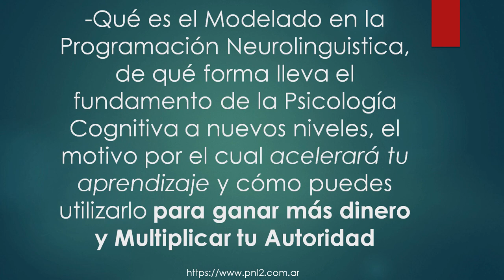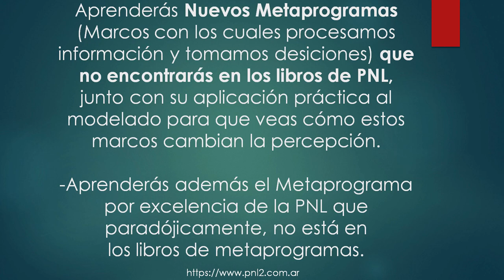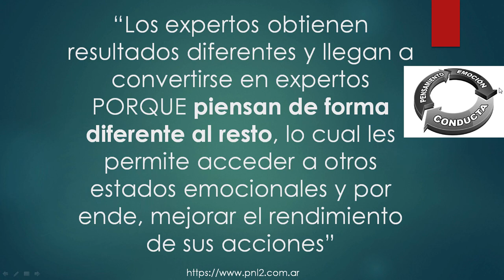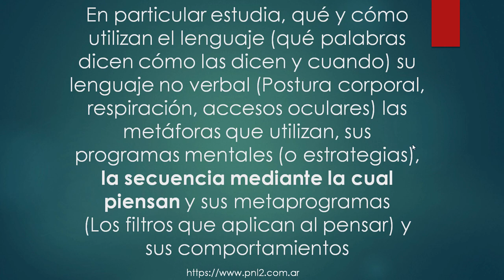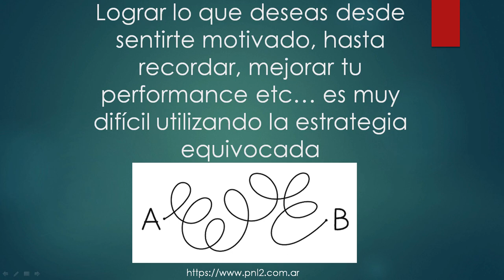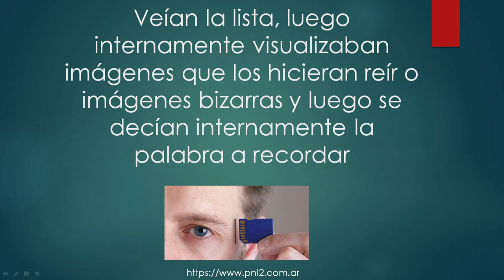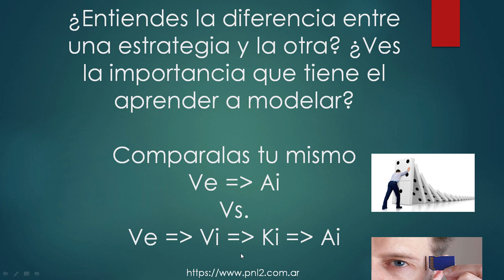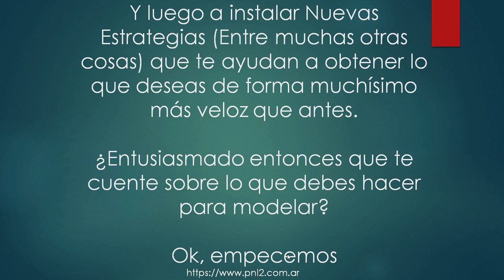modelado programacion neurolinguistica modelado de pnl modelado con pnl modelaje según la pnl parte1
¡Hola soy Hernán Vilaró, Trainer y Master coach y te doy la Bienvenida a un nuevo video de PNL 2.0. En este video aprenderás entre otras cosas:

-Qué es el Modelado en la Programación Neurolinguistica, de qué forma lleva el fundamento de la Psicología Cognitiva a nuevos niveles, el motivo por el cual acelerará tu aprendizaje y cómo puedes utilizarlo para ganar más dinero y Multiplicar tu Autoridad

La Estrategia mental que aplican las personas que pueden recordar de forma fácil y sin miedo a fallar (Es la misma que aplican los campeones mundiales de concursos de memoria) Vs. La estrategia que aplica la gran mayoría de las personas que genera lagunas de olvido sobre ciertos items…

- Cómo puedes extraer estrategias mentales de expertos con preguntas sencillas, aún estando en una fiesta de 15 años e incluso con la música a todo volumen (Sí, aprenderás con un ejemplo claro y práctico de un micro-modelado que hice en un cumpleaños de 15)

- Descubrirás también cómo este modelado que extraje fue una de las bases de la Mentalidad Meta-Fotográfica que aprenderás en esta serie de videos-Revelarás la clave de los criterios en las estrategias y cómo el aplicarlos como verás aquí te permiten marcar un fin de una vez por todas a la procrastinación y al perfeccionismo

Aprenderás Nuevos Metaprogramas (Marcos con los cuales procesamos información y tomamos desiciones) que no encontrarás en los libros de PNL, junto con su aplicación práctica al modelado para que veas cómo estos marcos cambian la percepción.

-Aprenderás además el Metaprograma por excelencia de la PNL que paradójicamente, no está en los libros de metaprogramas.

-Y También aprenderás el paso OLVIDADO en los libros de PNL, que hace explotar tu motivación, te permite poner en práctica de forma ultra-veloz la estrategia del experto, elimina mitos que ralentizan tu aprendizaje y automáticamente lleva tu aprendizaje mucho más allá de lo que creías capaz…Verás cómo vencer el bloqueo a la hoja en blanco y mucho mucho más…

Principio de la Psicología Cognitiva y de toda terapia que funcione de forma eficaz en el menor tiempo posible

“Los expertos obtienen resultados diferentes y llegan a convertirse en expertos PORQUE piensan de forma diferente al resto, lo cual les permite acceder a otros estados emocionales y por ende, mejorar el rendimiento de sus accionesLo que diferencia a la PNL es que estudia cómo, qué y de qué forma piensan los expertos

Ahora, lo que hicieron en PNL es modelar las estrategias que aplicaban las personas que sí recordaban la lista de los 20 items y muchos más detalles

Se dieron cuenta que esas personas no aplicaban la estrategia Ve Ai

¡Muchas Gracias!